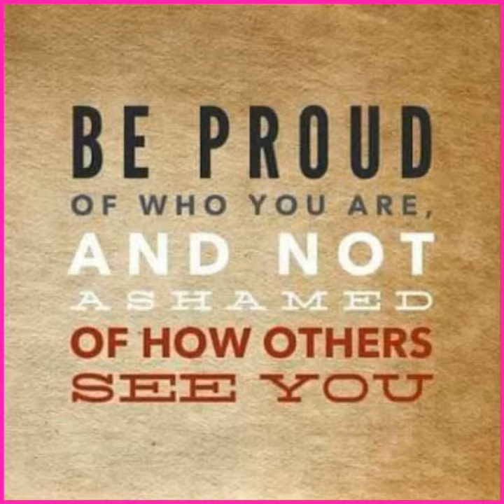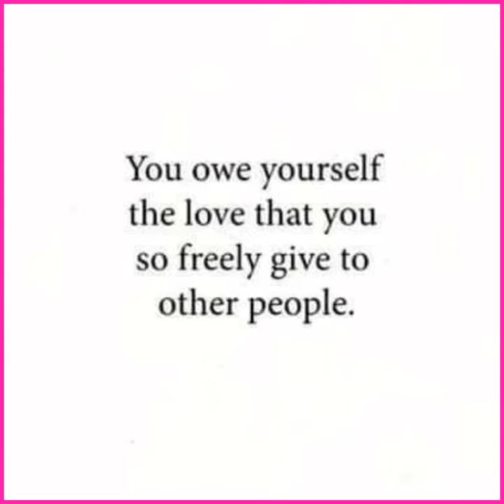Self love: You owe it to yourself!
I hope this helps some one! Have a good afternoon!